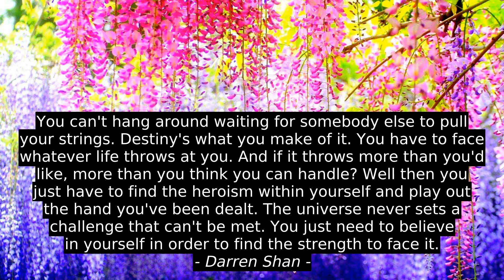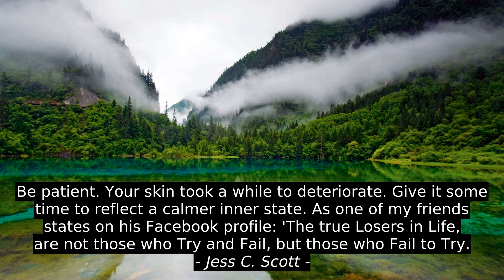Motivation Quotes - Victoria Erickson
Elizabeth Lesser, John Wooden, Catherine B. Roy, Victoria Erickson, quotes, inspiration, citation, motivation, top, success, best